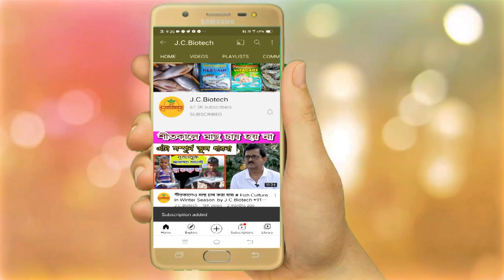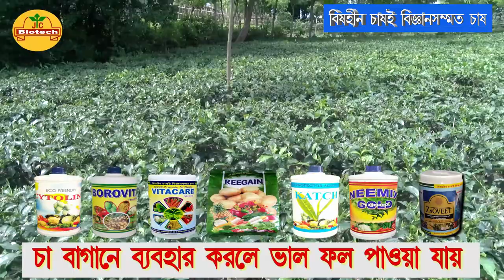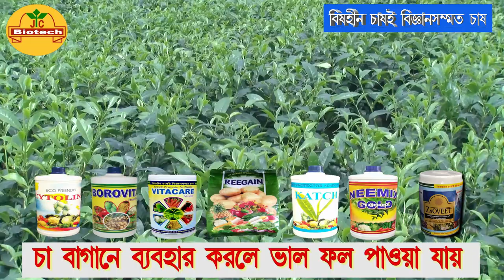রোগ ও পোকা বিহীন চা বাগান # 𝐓𝐞𝐚 𝐟𝐚𝐫𝐦𝐢𝐧𝐠 𝐚𝐭 𝐑𝐚𝐣𝐠𝐮𝐧𝐣 𝐉𝐚𝐥𝐩𝐚𝐢𝐠𝐮𝐫𝐢 𝐛𝐲 𝐉.𝐂.𝐁𝐢𝐨𝐭𝐞𝐜𝐡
জলপাইগুড়ি জেলার রাজগঞ্জ এলাকার জটিয়াকালি  গ্রামে জনৈক মহঃ রাজেশ তার ৩ বিঘা চা  বাগানে  𝐉.𝐂.𝐁𝐢𝐨𝐭𝐞𝐜𝐡 এর বিভিন্ন প্রোডাক্ট ব্যবহার করে প্রতি বছরে ৬ থেকে ৭ কুইন্টাল  করে চা পাতা তুলছেন এবং সেই চা পাতার ওজন বেশী হচ্ছে এবং ফ্যাক্টরিতে বেশি দাম পাচ্ছেন।
আপনিও যদি এই রকম চা পাতা ফলন করতে চান তাহলে ফোন করুন
𝗝.𝗖.𝗕𝗶𝗼𝘁𝗲𝗰𝗵  --𝟵𝟰𝟯𝟰𝟬𝟮𝟮𝟯𝟵𝟯 / 𝟴𝟯𝟯𝟱𝟴𝟱𝟴𝟯𝟭𝟲 / 𝟵𝟴𝟯𝟬𝟮𝟵𝟳𝟬𝟮𝟯

বিধিবদ্ধ সতর্কীকরণ : এই  চ্যানেলে প্রচারিত সকল  চাষি ও চাষী ভাইদের  বক্তব্য সম্পূর্ণরূপে তার  বা  তাদের  নিজস্ব ব্যাক্তিগত মতামত।  এই বিষয়ে চ্যানেল কর্তৃপক্ষ এবং  J.C.Biotech কোম্পানির কোন ভূমিকা নেই।